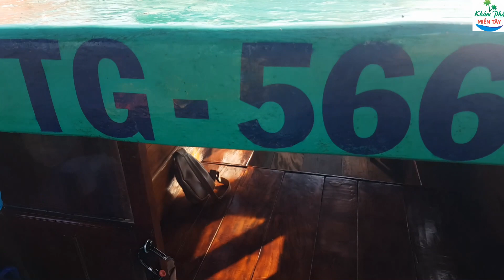577 | Trải nghiệm khám phá 72h trên ghe P7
➦ Địa chỉ : 123 đường Văn Cao, Phường An Hòa, thành phố Rạch Giá, tỉnh Kiên Giang
➦Trần Thanh Phương (Số điện thoại : 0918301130)
➦Số tài khoản : 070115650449 Ngân hàng Sacombank chi nhánh Kiên Giang , Chủ tài khoản : Trần Thanh Phương , Mã Swift quốc tế : SGTTVNVX .

➦Bản quyền thuộc : Khám Phá Miền Tây

Nguồn : Khám phá miền tây xin chào các bạn hôm nay mấy anh em có chuyến trải nghiệm 72h trên ghe ở biển mời các bạn cùng xem video nhé